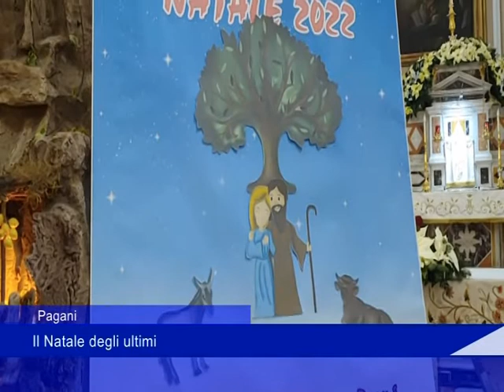don enzo il natale degli ultimi 25 12